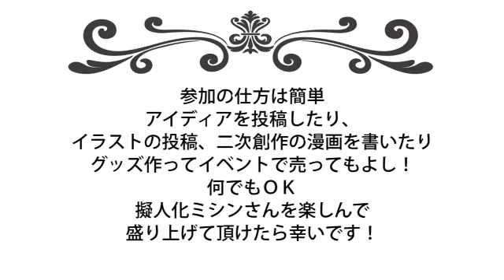擬人化ミシンさん企画 デモ2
この企画は、Twitter上で始まった「擬人化ミシンさんが貴方にあったミシンを
紹介してくれる動画を作ろう！」という企画です